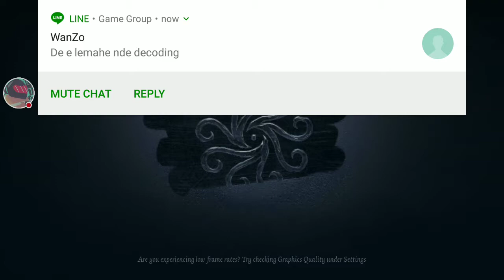coordinator, The shoot that change the battlefield!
i think it's the only job that can beat campers